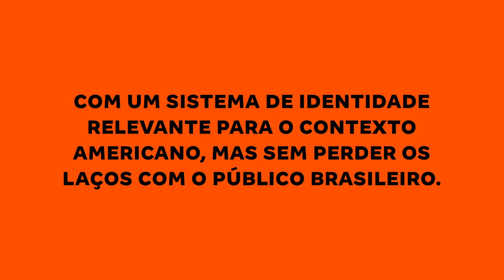Kenner: Design leads the way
As a leader that inspires millions of customers, at home in Brazil, and around the world, we gave Kenner its own path that sets it apart like never before.

Kenner Sandals was born from a casual conversation between Peter Simon, Kenner’s founder, and a Santa Monica lifeguard who went by the nickname ‘Kenner’, back in the summer of 1985.
From a spontaneous chat about how wearing flip-flops could feel like walking barefoot on soft sand, to the present Kenner sandal, the brand has grown to become a fashion icon with a loyal following around the world.

Kenners are made in Rio, the land of free spirits and flip-flops, where the sun always shines and people wear sandals from morning till night, from the office to the beach, at home or in the club. Today the world takes flip-flops, as a freedom of self-expression, in its stride.

Constrained to life in lock-down, we are more in charge of our fashion choices, with the simple sandal is riding the wave of becoming a symptom, and a cure, to new ease that has taken over our wardrobes and style.

Inspired by the CEO’s vision to conquer the North American market and propel Kenner Sandals to global stardom, we redefined the brand to capture the extraordinary spirit of its home country, Brazil, and the bold attitude of its people.
Our strategy was to define Kenner on its own path, one that sets it apart from the multitude of fashion brands and repositions it as a leader that inspires millions of customers, at home in Brazil, and around the world, like never before.

To understand the origin of the brand, we shared the culture, heritage and wealth of its stories – from the spirit of its streets, the beach, the music and Rio fashion style, to the personality and beauty of the people who embrace life as it comes. The strategy, captured in a new tagline – ‘RE.DEFINE’ – is a call to action, to take charge, be yourself and be ready to define your own future.

The new identity is built on the ethos of the brand – to be ‘Strong’, ‘Beautiful’ and ‘Surprising’. The dynamic letterforms are constructed from sharp organic shapes. Designed to convey the strength of character of Kenners’ wearers, and, when brought together, they move in a multitude of forms, full of adrenaline and speed, to reflect the robustness and athletic quality of its products.

The simple yet bold colour palette – black, white and orange – pays homage to Brazil’s landscapes, combined with a photography style that uplifts the natural beauty and spirit of the Brazilian people. The new Kenner brand makes a bold statement for business, one that is full of attitude and confidence to take its own path and redefine its future, just like its people.